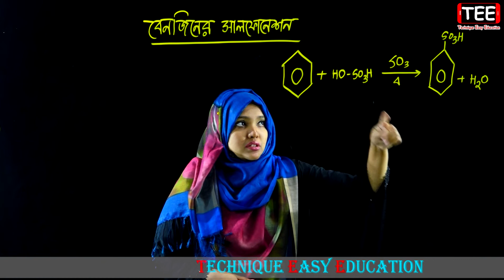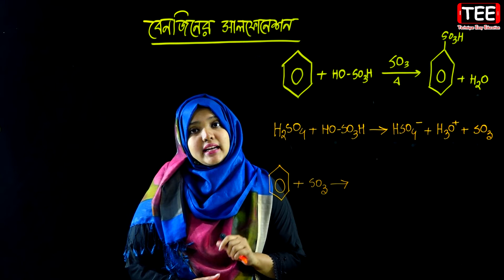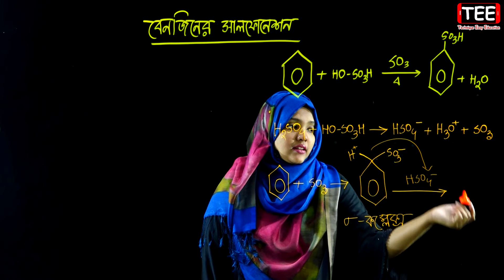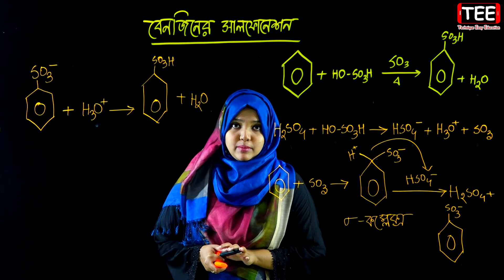বেনজিনের সালফোনেশন || জৈব রসায়ন || পর্ব ৩৩ || HSC Chemistry 2nd Paper Chapter 2